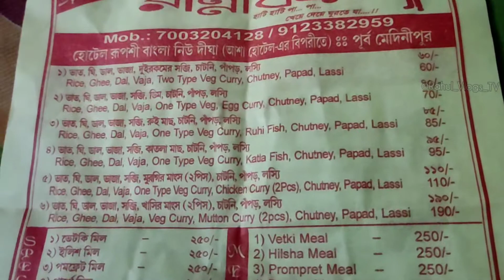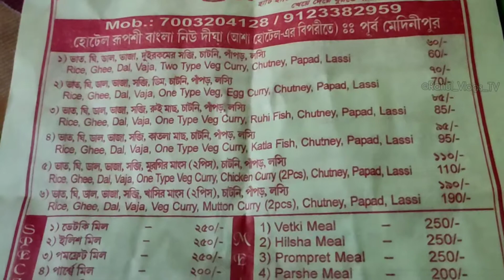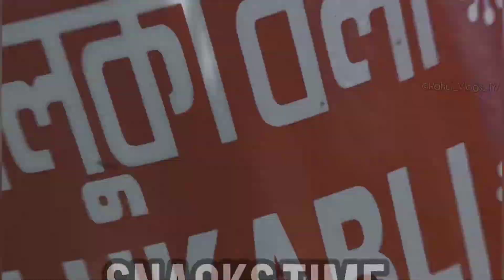Digha After 2nd Lockdown|| SEPTEMBER ||Digha Vlog Part 2|| Digha After Yaas || Covid Regulations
Digha After Lockdown 2021🌊 | Digha Budget Trip | Travel Vlog | Digha Tour

Bus Fare : 342/- (Shagufta Travel)

Piu'r Rannaghor - Hotel Rupasi Bangla
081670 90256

Hello Friends,Thanks For Visiting My Channel ||| My name is Rahul Mondal,i'm a Bengali YouTuber from Kolkata ! This is a food & travel vlogging channel.

Hope u loved the video... Plz like the video and comment down ur feedback or recommendations.

Tour Plan
Tour guide
Weekend Gateways
Jhargram Tourism
Sundarban National Park
Sundarban Tour
Chalsa
Dooars
Lataguri
Lepcha jagat Tour plan
darjeeling Tour
Purulia
purulia tour
ayodhya pahar
susunia pahar
baranti tour
garpanchkot trip
joychandi pahar
baghmundi tour
bankura
bishnupur tourism
jayrambati
kamarpukur tour
jairambati kamarpukur tour
Roopark Village Resort
balasore
Chandipur sea beach
Panchalingeswar temple
Murshidabad tour
Murshidabad hazarduari
Murshidabad Tourist Place
Hazarduari Murshidabad
hazarduari tour guide
Hazarduari palace
Mousuni Island
Mousin deep
Jambu Deep
Mousuni Island Tour
Mousuni Island bike trip
bakkhali sea beach
bakkhali tourist place
frezarganj
henry island
henry island bakkhali
Bengal Creators
weekend destination purulia
weekend destinations
weekend tour from kolkata to purulia by bike bamni falls upper dam lower dam charida village
weekend tourism
weekend bike tour
taki hasnabad weekend tour from kolkata